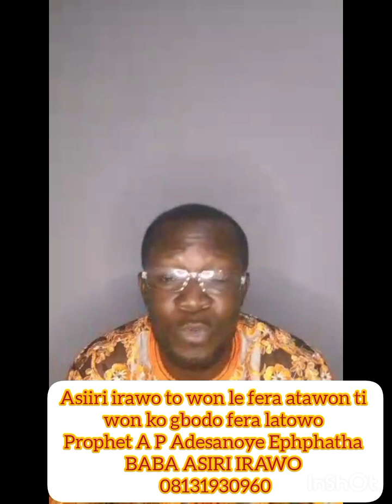Asiiri irawo to Le fera atawon ti won ko le fera ree latowo Prophet Adesanoye BABA ASIRI IRAWO